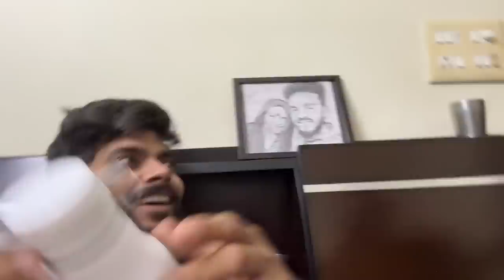Finally Welcome Back To My Channel❤️🙏🏻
Vlog channel is back